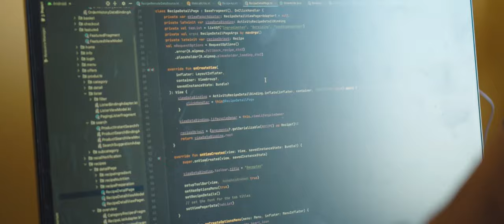The Changers | The Triathlete (Official Trailer 2021)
Jair Martinez is de tweede incentronaut in de spotlight.

Meer over ons te weten komen?